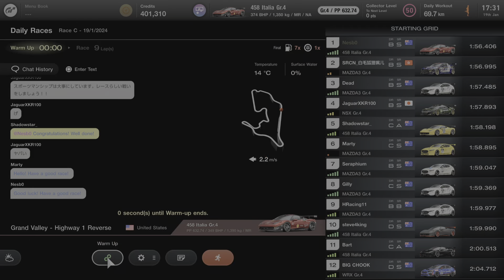Gran Turismo 7 - Race C - 19/01/24 - A rare cruise to a win